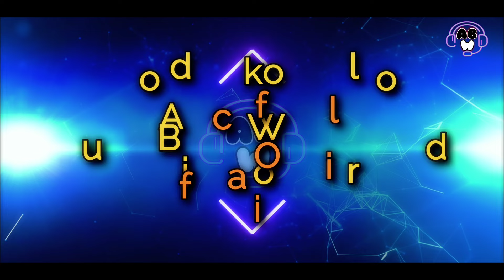కలలో దేవుళ్ళు కనిపించింరా ? | Kalalo Devullu Kanipisthe | AudioBookWorldOfficial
కలలో దేవుళ్ళు కనిపించింరా ? | Kalalo Devullu Kanipisthe | AudioBookWorldOfficial GodDreams Dreams @audiobookworldofficial